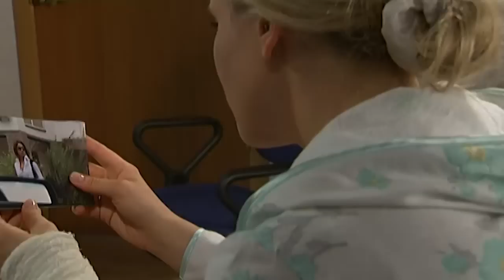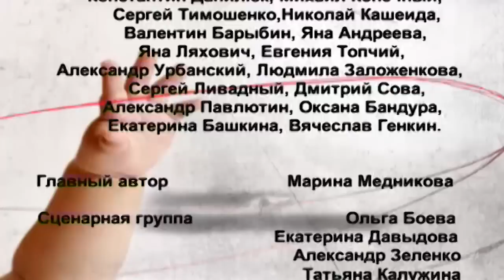Сёстры по Крови. Сериал. 14 Серия. StarMedia. Мелодрама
Один телефонный звонок — и счастливая размеренная жизнь успешной бизнес-леди Доминики Никитиной начала рушиться, как карточный домик. Со слов анонима она узнает об измене любимого мужа. Мало того, оказывается, что он женился на Нике исключительно ради ее материального состояния. В расстроенных чувствах Доминика садится за руль, не справляется с управлением и попадает в аварию. Теперь жизнь Доминики висит на волоске, а для ее спасения нужен донор редкой группы крови. Им становится рыночная торговка Маргарита, ведущая бесшабашный и разгульный образ жизни. В этот же момент к отцу Доминики приезжает его внебрачная дочь, и на Доминику обрушивается еще одна шокирующая новость — оказывается, у нее есть сводная сестра. Три незнакомых и совершенно непохожих друг на друга женщины неожиданно для себя становятся кровными сёстрами...

Формат: сериал
Жанр: мелодрама
Год производства: 2007
Хронометраж: 105x46 минут
Режиссер: Валерий Рожко
Сценарий: Марина Медникова
Операторы-постановщики: Николай Смолянкин, Константин Чумаков
Композитор: Евгений Зайцев
Продюсеры: Юрий Минзянов, Влад Ряшин
В ролях: Мария Куликова, Сергей Колесников, Сергей Астахов, Елена Коренева, Марина Яковлева, Николай Добрынин, Андрей Ташков

Смотреть онлайн бесплатно "Сёстры по Крови"